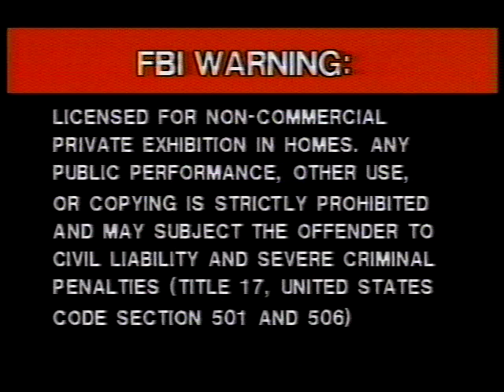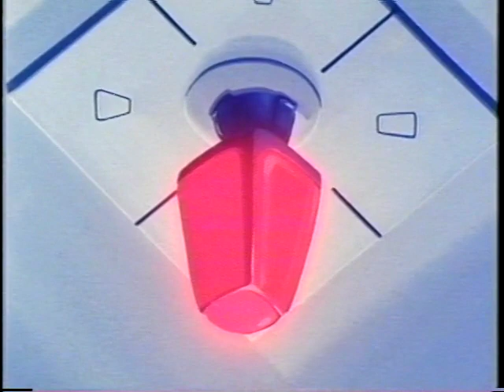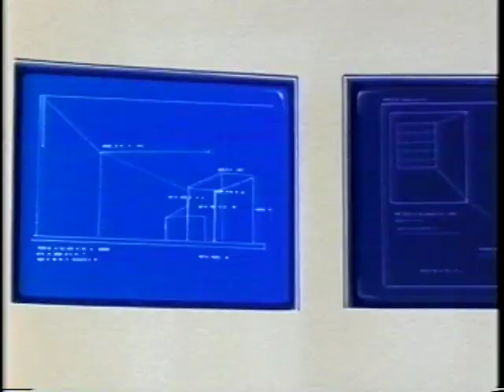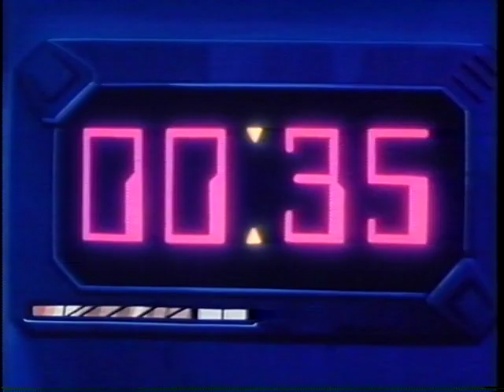Zillion 5 (English Dubbed) [VHS]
Streamline Pictures VHS Release